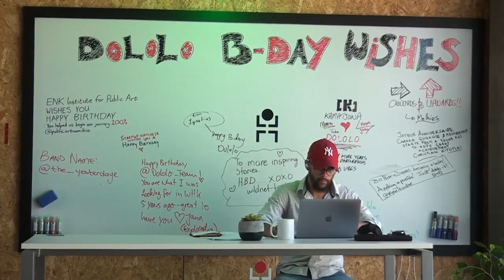Dololo fosters digital literacy by hosting Namibia’s first Digital Olympics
The Windhoek 2021 Digilympics, the country's first digital skills competition, will be held at Dololo DoBox, a co-working facility that brings local tech entrepreneurs together. The main goal of the event, according to the entrepreneurship hub, is to promote awareness of the increasing importance of digital literacy, which has been intensified by the COVID-19 pandemic.